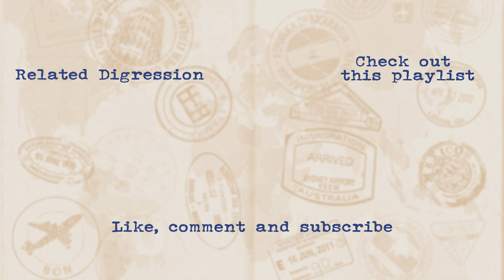South Pole: An icy tundra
Ever wondered what the bottom of the world looked like? Not a whole lot as it turns out. And yet people were desperate to get down there and have a look around. This is the story of the South Pole.

Check out the Destination: History podcast to learn more about this and other digressions.
Search 'Destination: History' in your favourite podcast app.

CHAPTERS:
0:00 - Intro
0:32 - Antarctica
8:56 - The different poles
11:41 - The race to the South Pole
23:04 - Living at the South Pole
26:12 - Tourism at the Pole